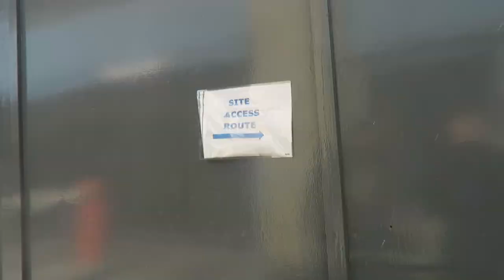This Was So NEEDED!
Today we head up to Cardiff for the weekend, I take you to the capital of wales, the end of the uk and we explore some crazy path to nowhere.